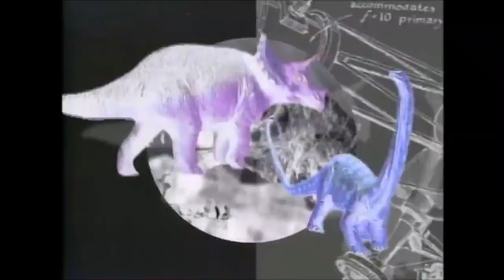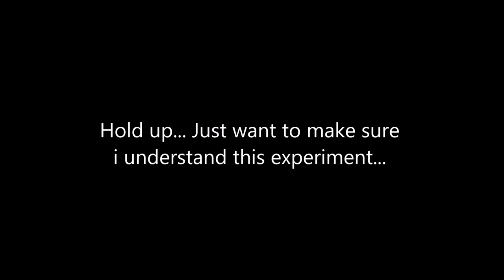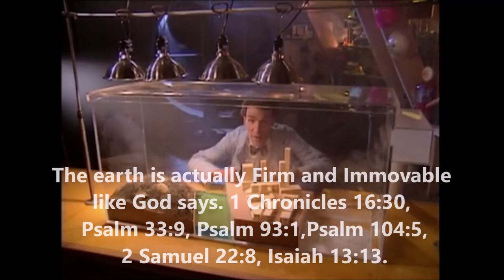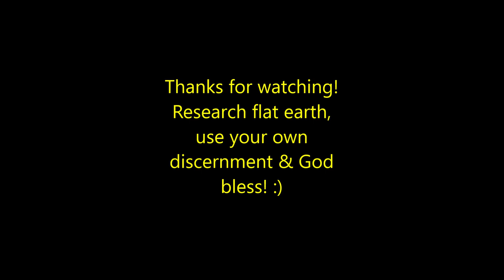Bill Nye The Lience Guy ( Truth in plain sight )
Truth in plain sight. Think about it. Research flat earth. God bless ✞